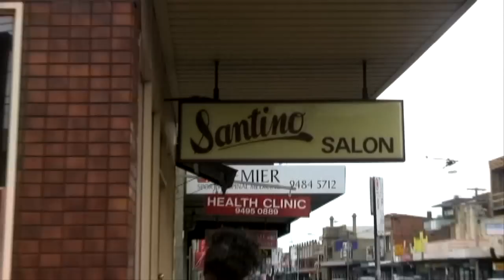Welcome to Thornbury - Part One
Come on a wonderful tour of Melbourne's best kept secret: Thornbury Victoria Australia. A lively hub full of great foods and great shopping opportunities. All of Melbourne is talking Thornbury and 'All Eyes [are also] On Thornbury'. Thank you.